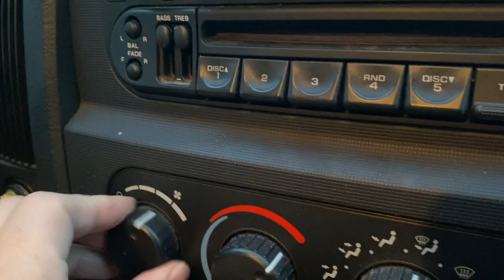Here's Why CARS FAIL BY DESIGN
I have 5 reasons why your car can end up in the dumpster after just a few years.  These are the reasons your cars fail and it's going to help you keep your car healthy, happy, and on the road.  Let's discuss car maintenance, car ownership, and even car purchasing and buying.

So here's why cars break fast, why you end up spending too much on maintenance, and why your next car purchase has to be done right.  Whether you're buying a used car, a new car, or just planning to keep your existing vehicle for many years, this should help you!

All of this is because CARS FAIL BY DESIGN